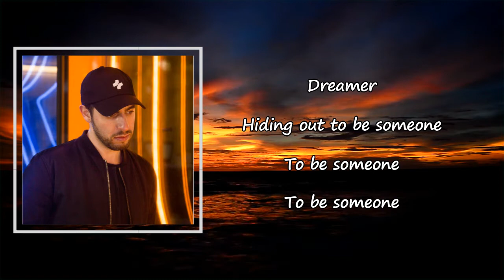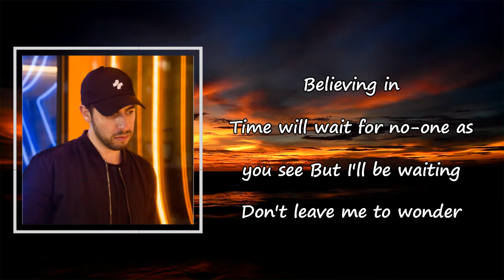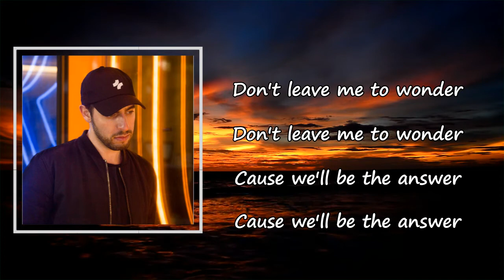Jason Ross - Leave Me To Wonder (with Fiora) lyrics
Songs: Leave Me To Wonder by Jason Ross with Fiora
Album

Leave Me To Wonder Lyrics:

Dreamer
Hiding out to be someone
To be someone
Believer
Focus on the rays of sun
To be someone
Breathing in
I can't feel the ground beneath my feet
Feel it tumbling down
Believing in
Time will wait for no one as you see
But I'll be waiting
Don't leave me to wonder
'Cause we'll be the answer